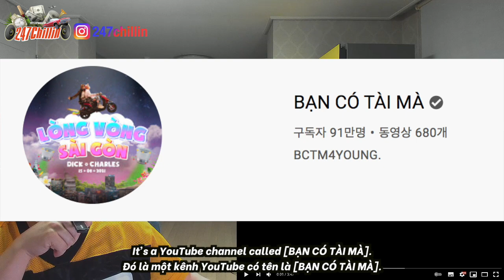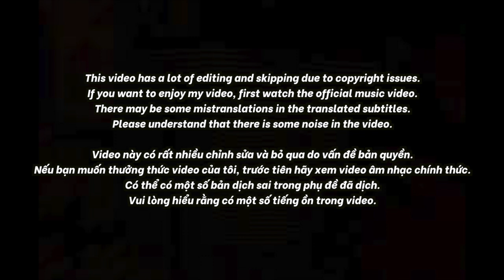🇻🇳🇰🇷🔥Korean Hiphop Junkie react to LÒNG VÒNG SÀI GÒN - Dick x CHARLES (VN/ENG SUB)